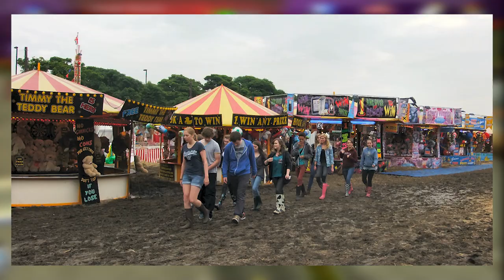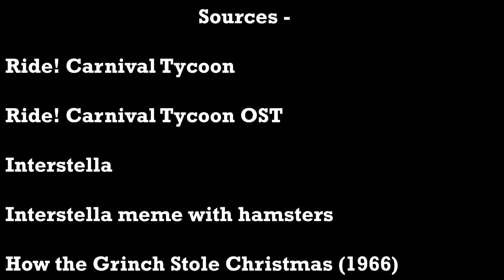Ride Carnival Tycoon - The Shameful Carnival Game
Ride! Carnival Tycoon is a park management game akin to Rollercoaster Tycoon or SimCity except a thousand times worse.

ARealHuman20